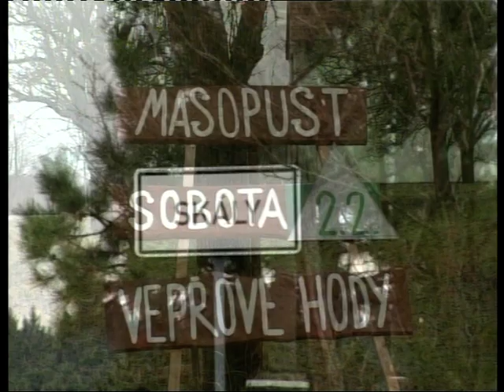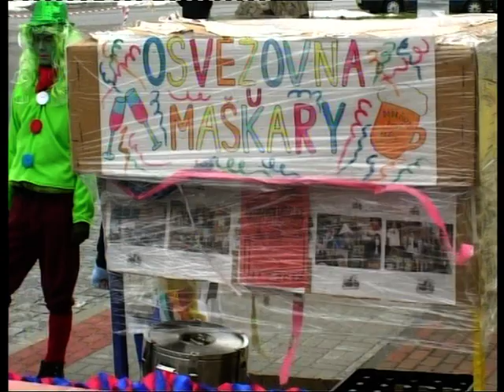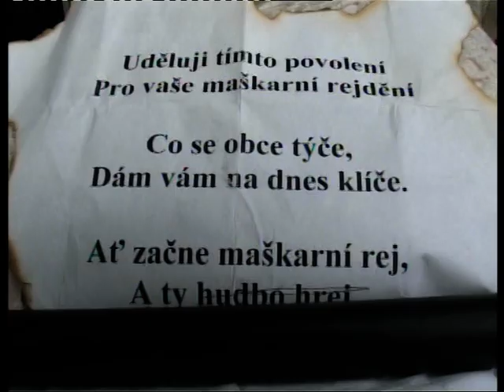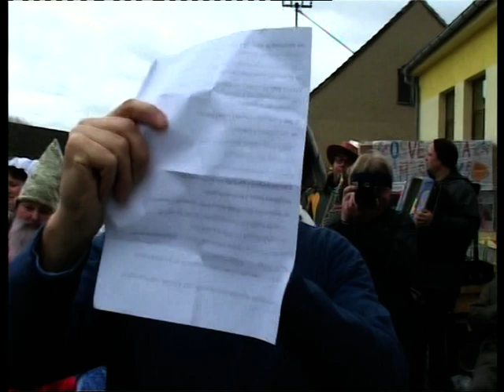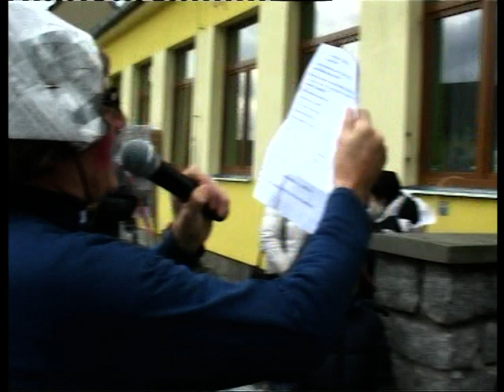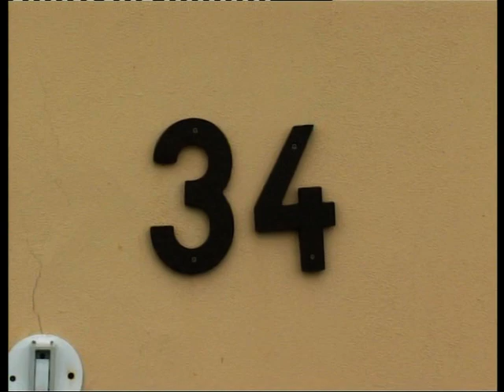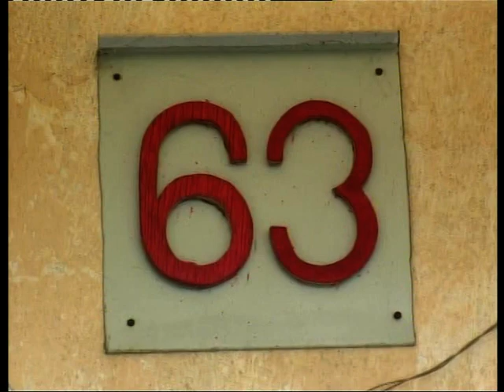2013 Masopust Skály (oficiální video) průvod 1.část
Maškarní průvod obcí